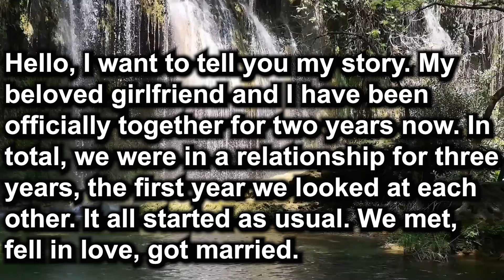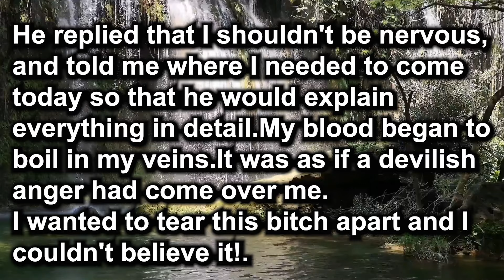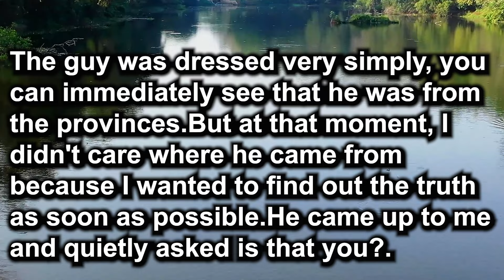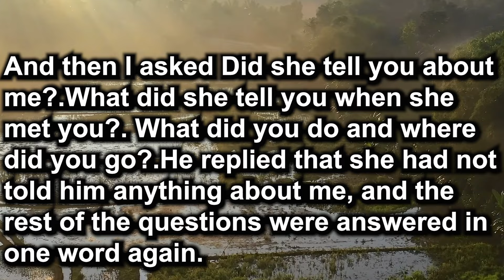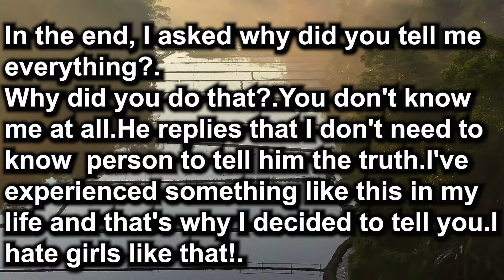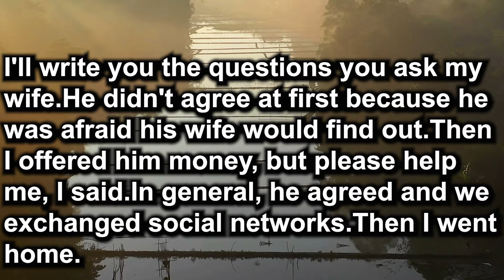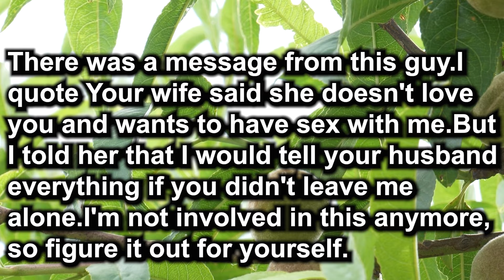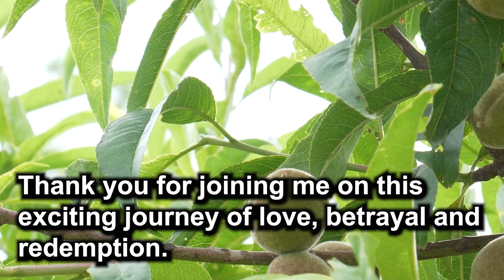𝐂𝐡𝐞𝐚𝐭𝐢𝐧𝐠 𝐖𝐢𝐟𝐞. 𝐂𝐚𝐮𝐠𝐡𝐭 𝐇𝐞𝐫 𝐑𝐞𝐝-𝐇𝐚𝐧𝐝𝐞𝐝. 𝐃𝐢𝐯𝐨𝐫𝐜𝐞.𝐓𝐡𝐞 𝐑𝐞𝐚𝐥 𝐒𝐭𝐨𝐫𝐲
In this gripping narrative, a 22-year-old man shares the shocking discovery that unraveled his seemingly perfect life with his 31-year-old wife. After receiving a mysterious call from a stranger, he confronts the painful truth of his wife's infidelity. Fueled by a mix of anger and disbelief, he meets the informant, a married man, who decides to expose the unfaithfulness.

As the protagonist grapples with his emotions, he devises a plan to catch his wife red-handed, enlisting the help of the informant. The story unfolds with suspense as the protagonist navigates the difficult path of confronting his wife. The tale serves as a cautionary reminder to be vigilant in relationships, highlighting the unpredictable nature of human emotions and the importance of trust.

Ultimately, faced with the harsh reality, the protagonist makes a life-altering decision, choosing to walk away from the marriage. The story concludes with a reflection on the resilience needed to rebuild after such betrayal and an acknowledgment that time is a powerful healer. The narrative underscores the complexities of human relationships and the unexpected twists that life can bring.